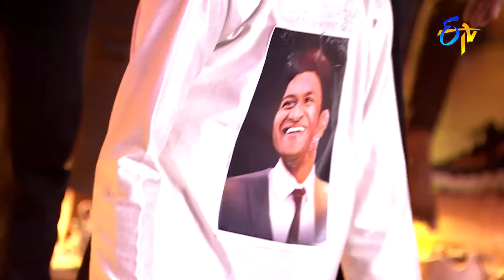Dhee Raju Special Performance Tribute to Puneeth Rajkumar |Sridevi Drama Company|21st November 2021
Dhee Raju sets the stage on fire with a beautiful performance and dedicates a special tribute to Punith Raj Kumar and astonish the viewers with his amazing dance moves.